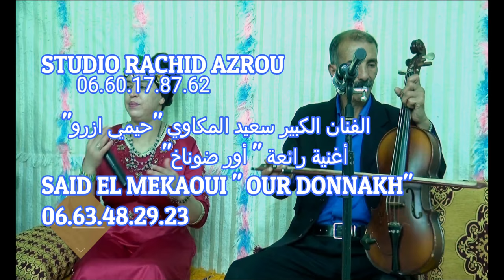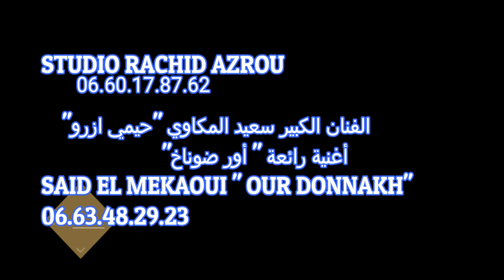HIMMI AZROU " OUR DONNAKH" 2021 الفنان الكبير حيمي ازرو " سعيد المكاوي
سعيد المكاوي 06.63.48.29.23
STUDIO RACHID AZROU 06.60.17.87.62